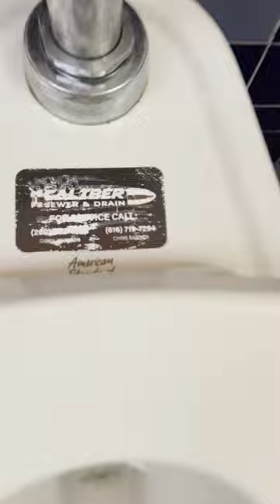Sky zone mens restroom full shoot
This restroom is very boring and the fixtures are trash.
Fixtures:
2 2010s as washbrooks rating: 1/10
2 2010s as Madaras rating: 1/10